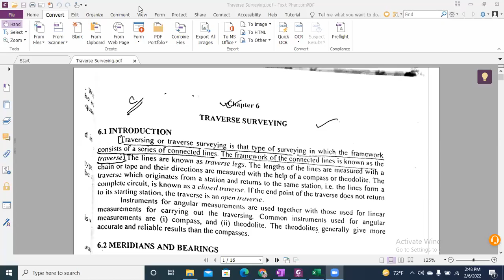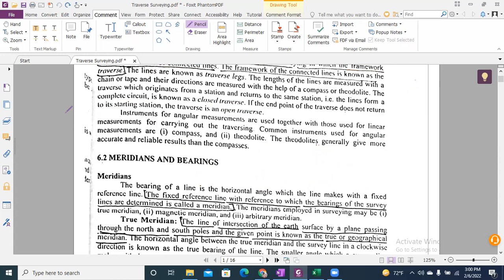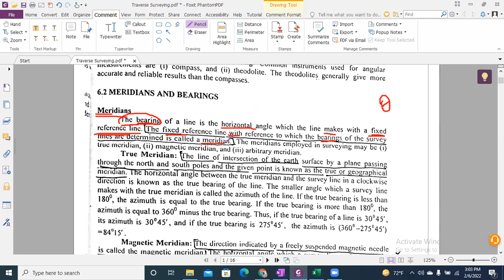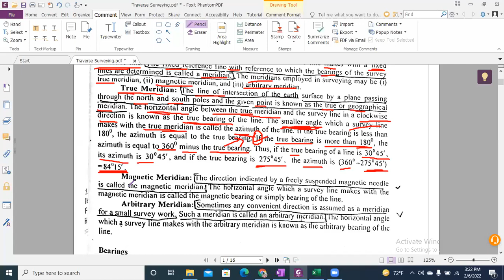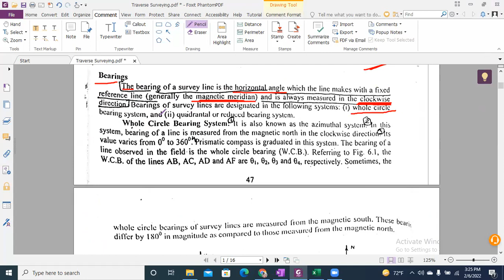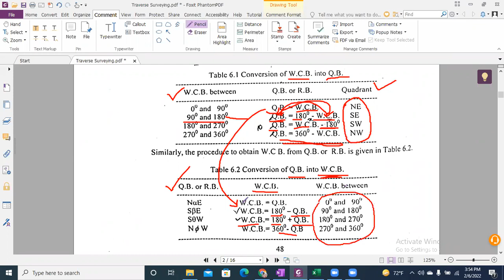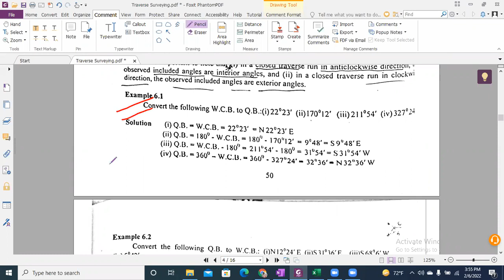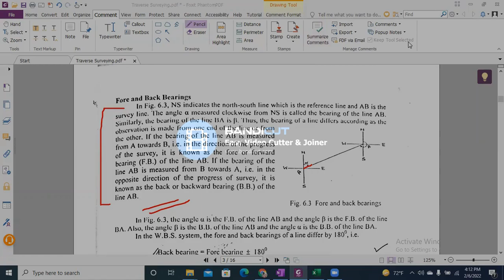Lecture-04(Date:06/02/2022)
Traverse Survey, True Bearing, WCB and RB